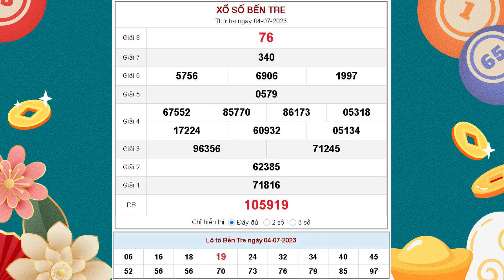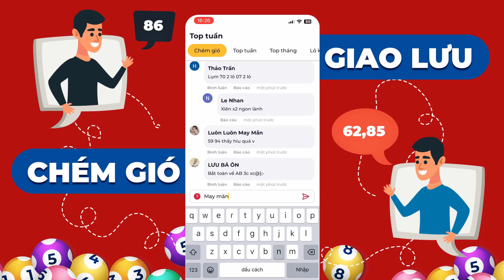XSBT 4/7/2023 - KQXSBT - Xổ số kiến thiết Bến Tre ngày 24 tháng 7 năm 2023 - SXBT - XSBTR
XSBT 4/7/2023 tại - KQXSBT - Xổ số kiến thiết Bến Tre ngày 24 tháng 7 năm 2023 - SXBT - XSBTR

Cơ cấu giải thưởng xổ số kiến thiết Bến Tre mới nhất

- 1 Giải Đặc biệt: Trị giá 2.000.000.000đ
- 10 Giải Nhất: Trị giá 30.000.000đ
- 10 Giải Nhì: Trị giá 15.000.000đ
- 20 Giải Ba: Mỗi giải trị giá 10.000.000đ
- 70 Giải Tư: Mỗi giải trị giá 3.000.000đ
- 100 Giải Năm: Mỗi giải trị giá 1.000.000đ
- 300 Giải Sáu: Mỗi giải trị giá 400.000đ
- 1.000 Giải Bảy: Mỗi giải trị giá 200.000đ
- 10.000 Giải Tám: mỗi giải trị giá 100.000đ
- 45 Giải Khuyến khích: Mỗi giải trị giá 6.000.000đ dành cho những vé chỉ sai 1 con số so với dãy số đặc biệt (trừ hàng trăm nghìn).
- 9 Giải phụ Đặc biệt: Mỗi giải trị giá 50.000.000đ dành cho những vé trúng 5 số cuối cùng theo thứ tự của giải Đặc biệt.